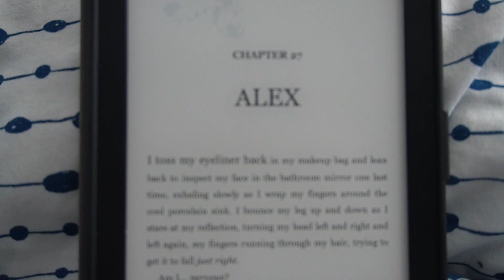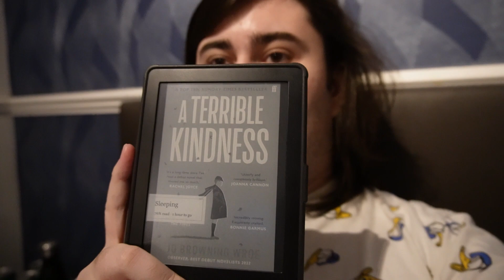i did a readathon. (onelastyear 140)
because i have a lot of books to read, i thought i'd do a big readathon in one day. i managed to complete a book i've been reading for a week, as well as two from start to finish